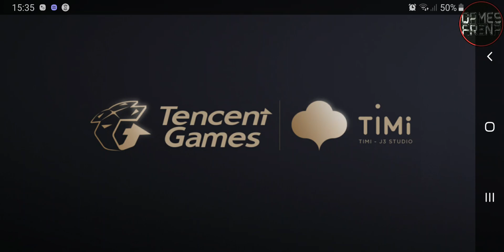Best of Day | Call Of Duty Mobile (17 oct 2019)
Call of duty mobile / CoD